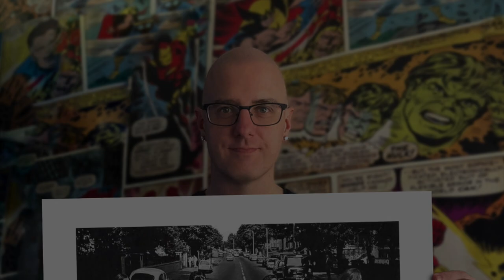Keegan Hall's time-lapse drawing of "The Beatles"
Over 60 hours of drawing in under two minutes!  To get a prints and view other art visit KeeganHall.com